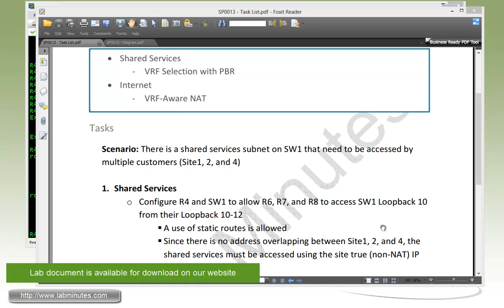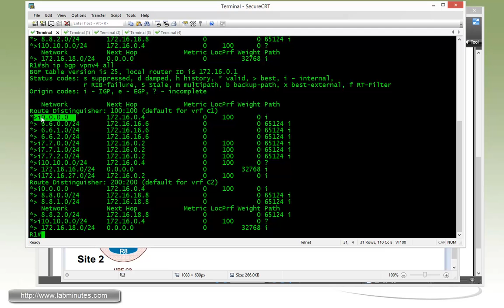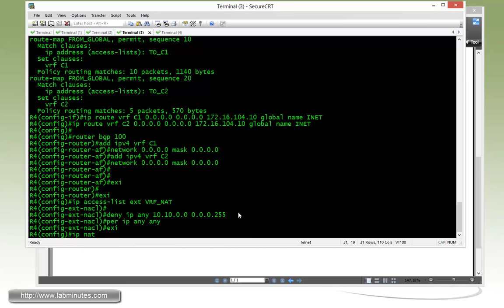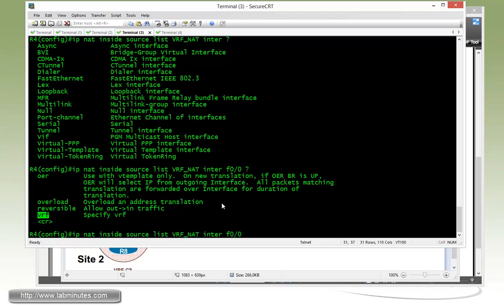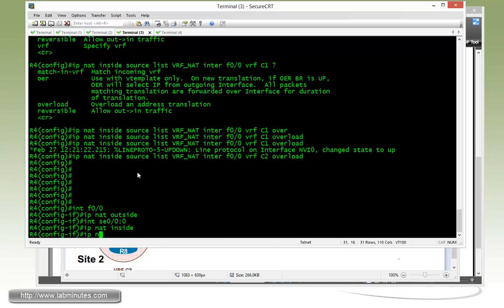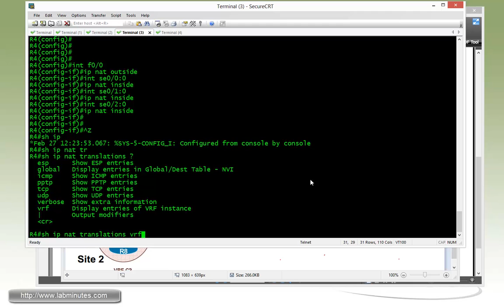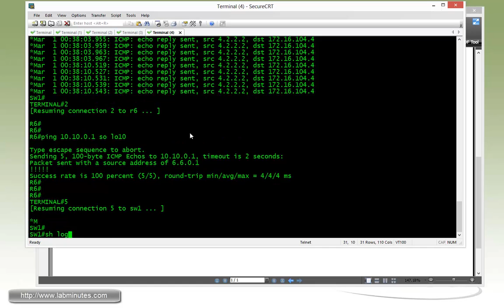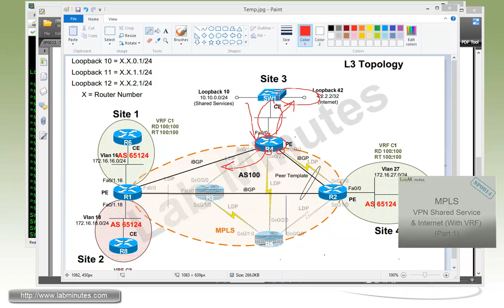LabMinutes# SP0013 - Cisco MPLS VPN Shared Service and Internet (No VRF) (Part 2)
Many MPLS providers provide common services such as SIP trunk gateway to their clients. Internet access is also a type of common services. This video demonstrates how these shared services can be implemented in Cisco MPLS VPN. We will first look at an implementation without VRF and methods to get traffic from client VRF to global routing table and back into the VRF. The next video will look at an alternative of implementing this with VRF.

Part 2 of this video goes over an implementation of internet service with VRF-Aware NAT